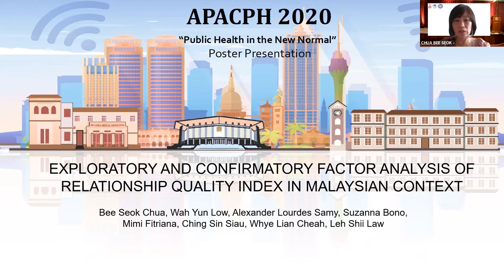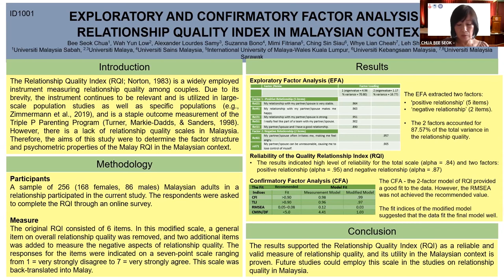APACPH Conference - Oral Presentation - Bee Seok CHUA - NCD2/050